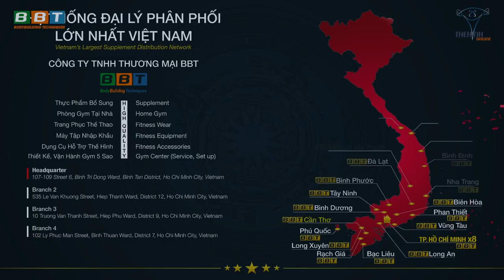MAX-OT Súng Khủng Dài To Bụng 6 Múi - BICEPS ABS SIX PACK - Bơm Chuột #4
@DuyNguyenTHOL cùng đàn em THOL Academy rèn luyện giáo án Max OT 2021 tại THOL Gym Quận 12.

Địa chỉ:
♦ BBT Hiệp Phú: 10 Trương Văn Thành, phường Hiệp Phú, quận 9, TP HCM
♦ BBT Hiệp Thành: 535 Lê Văn Khương, Hiệp Thành, Quận 12, TP HCM
♦ BBT Quận 7: 102 Lý Phục Man, Phường Bình Thuận, Quận 7, TP HCM

00:00 Introduction
00:50 Khởi động - EZ Bar Curl
05:39 Alternate Dumbbell Curl
07:14 Olympic Hammer Curl
08:07 Incline Weighted Crunch
09:31 Reverse Crunch